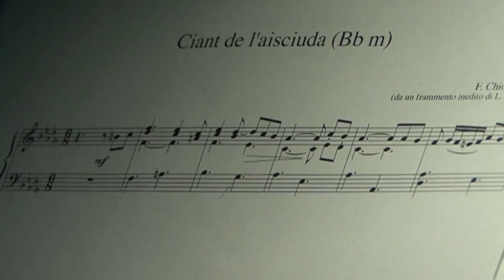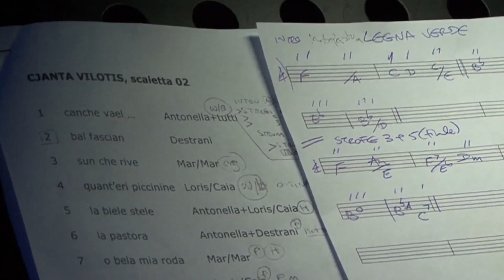Destrani Taraf, Cjanta vilotis con Antonella Ruggiero 2008-09-15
Introduzione 00:00
1 Tutti, Canche vael gio veide 00:48
2 Destrani, Bal fascian  05:16
3 Mar mar cusine, E su ché riva 08:21
4 Vescovo-Grimaz, Cuant ch'ò eri picinine/Ducj i arbui 11:49
5 Vescovo-Grimaz, La biele stele 13:53
6 Tutti, La pastora e il lupo 17:27
7 Tutti, O bela mia roda  22:16
8 Mar mar cusine, E jo ti amavi/Done mari  28:24
9  Vescovo-Grimaz, Tlo sunse iu patrun 34:28
10 Mar mar cusine, Su la sponda 40:30
11 Antonella Ruggiero trio,  Ciant de l'aisciuda 45:13
12 Tutti, A no 'nd'è mai stade ploe 48:35
13 Tutti, Lebedik 52:51
14 Destrani, Einladung tzum tanz 56:07
15 Mar mar cusine, E dagji un tic di che puarte 1:02:37
16 Vescovo-Grimaz,  Ce mai sarà 1:06:35
17 Destrani, La legna verda 1:10:51
15 Tutti Di silberne Khasene/Fior  di tomba 1:34:54
16 Antonella Ruggiero trio, Il viaggio  1:22:57
17 Tutti, Canche vael gio veide 1:30:51

Registrazione integrale del concerto Cjanta vilotis con Antonella Ruggiero, a Trento, Auditorium Santa Chiara, 15 settembre 2008
Ideazione Fabio Chiocchetti Istitut Cultural Ladin
Consulenza etnomusicologica Renato Morelli
Direzione artistica Roberto Colombo
Riprese video: NeumaMedia
Regia: Renato Morelli
realizzato con il sostegno della Provincia Autonoma di Tento, Servizio per la promozione delle minosranze linguistiche locali

Antonella Ruggiero voce
Ivan Ciccarelli percussioni
Mark Harris tastiere

Destràni Taràf
Giordano Angeli sax soprano
Corrado Bungaro  violino, nyckelharpa
Paolo Longo  basso tuba
Giovanni Morelli  chitarra, percussioni
Renato Morelli fisarmonica
Paolo Trettel  tromba

Loris Vescovo voce e chitarra
Caia Grimaz voce

Mar mar cusine
Marlene Schuen voce
Maria Moling voce
Vlado Grizelj chitarra elettrica
Klemen Krajc basso elettrico